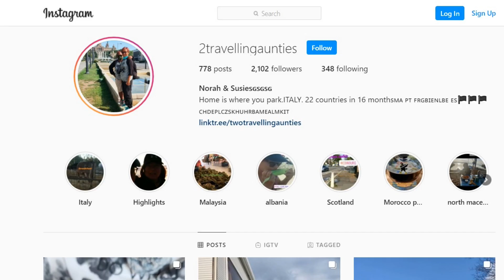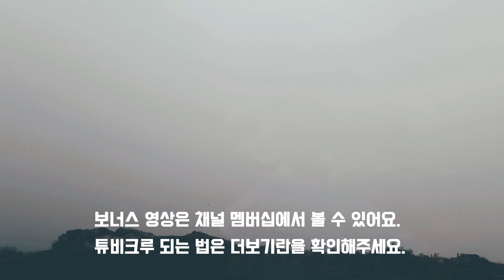캠핑카도 사회적 거리를 두는 이탈리아 캠핑카여행 | 한국차로 이탈리아 차박캠핑 중입니다.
작년말 크리스마스 시즌에서 올초 연휴까지해서 휴식기를 보내고 돌아왔답니다. 이동제한이 있는 이탈리아에서 차박캠핑, 그리고 캠핑카 여행은 현재 어떨까요?
영상을 통해서 휴식기 동안 있었던 일들 그리고 계획들을 풀어보았답니다. 휴식기 동안에 일어났던 자세한 일들은 채널 멤버쉽으로 선공개를 해놓았는데요. 혹시나 캠핑카 여행의 뒷 이야기 영상에서 다 다루지 못한 일들은 멤버쉽 가입 아래 링크를 확인해 주세요.

영상에 나오는 배경음악은 Epidiemic sound를 사용했어요. 아래의 링크를 클릭해주세요.

실시간스트리밍 미공개 영상은 여기를 확인해주세요.

이 부분에 대해서 궁금하시다면 구독하여 주세요.